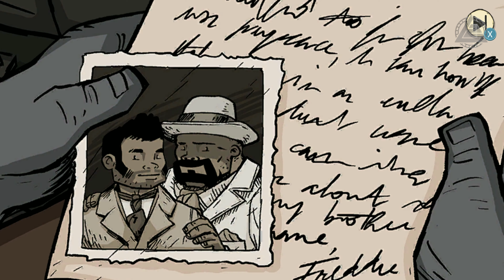Valiant Hearts Coming Home PL | Rozdział 1 Na Front | LZ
W czasie szalejącej I wojny światowej dwaj bracia będą walczyć o przetrwanie w okopach i ponowne odnalezienie siebie nawzajem. Ich ścieżki skrzyżują się z tymi należącymi do nowych walecznych serc i wszyscy razem będą dzielić zarówno radość ponownego spotkania, jak i koszmary zachodniego frontu, desperacko pragnąc znaleźć drogę powrotną do domu.